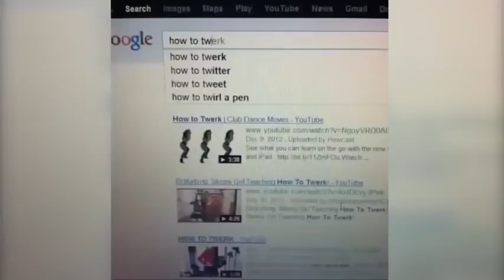Funny Cats Dancing To Music Cats Dancing To Music Compilation 2017